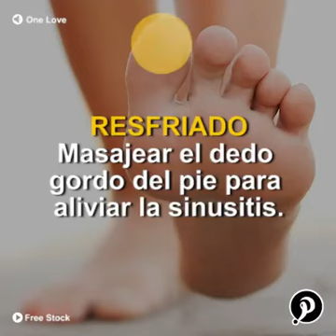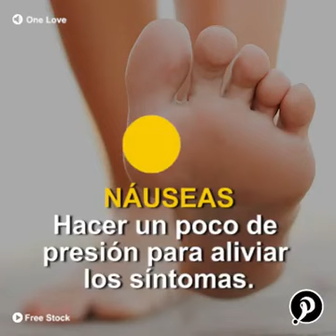TRUCOS PARA ALIVIAR DOLORES: CABEZA